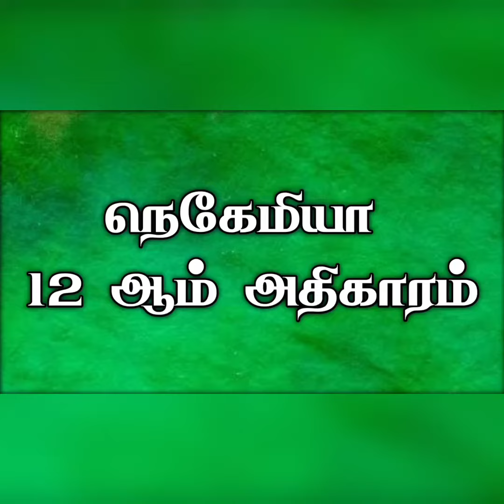Nehemiah 12-Happiness is a great witness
Nehemiah Bible study